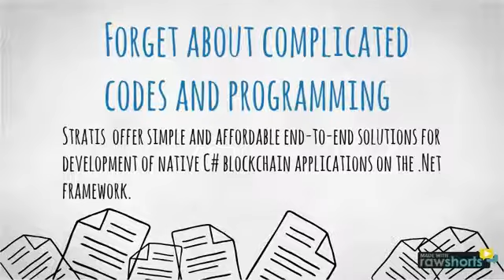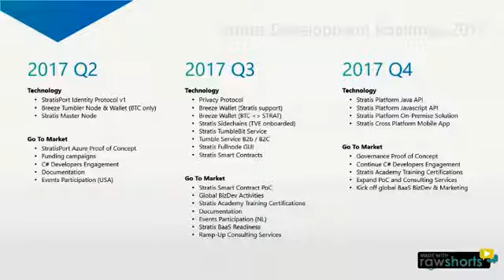What is Stratis?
We are happy to see new members joining the Stratis project on a daily basis. Our community is growing and with that come new ideas and actions to help us improve. We received an excellent piece of writing by one of our community members regarding ‘What is Stratis’? We would like to share this with all of you.

Stratis is not a coin but a platform. We all know that bitcoin and the blockchain is going to impact the world in fundamental ways. The very success of bitcoin to-date has fostered a conservative approach to development, leaving room for a small army of visionaries to poke and prod with ideas good and bad in the alt coin space. We are in a golden age of early innovation and yet it is still a geek-fest. We are in the days of punch cards and green screen terminals. To fulfil its destiny, bitcoin and its sisters need designers, business people, financiers and the ingenuity of tens of thousands of non-crypto coders to humanise the space. Like it or not, we need to find our Steve Jobs, our Bill Gates and (if we’re really lucky) our Elon Musk and Jimmy Wales. Without our specialised coders, we would be nowhere but now is the time to lend them a hand – to attract experts from beyond the narrow walls of the cryptoverse – not in their hundreds but in their thousands.